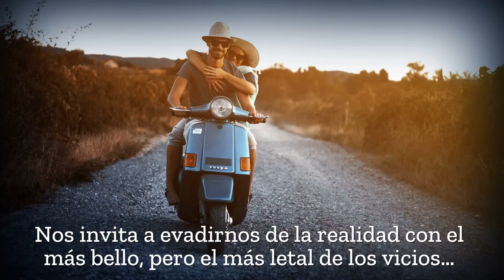💥Mejores LIBROS de poesía | Un BOOKTRAILER FANTÁSTICO🎬 | Editorial Letra Minúscula📖